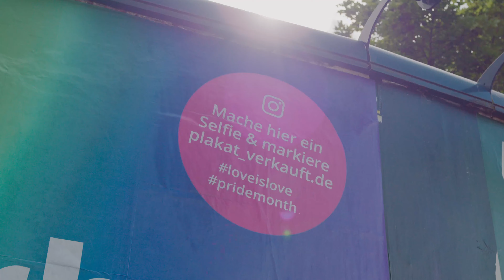plakat-verkauft.de Kampagne "Pride"